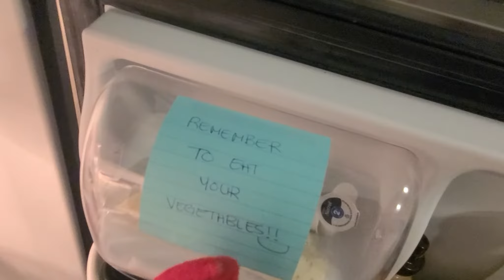Buddy is Back and BETTER Than ever VIDEO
Watch our Elf Buddy check to make sure Lucas is good for Santa.

MERRY CHRISTMAS